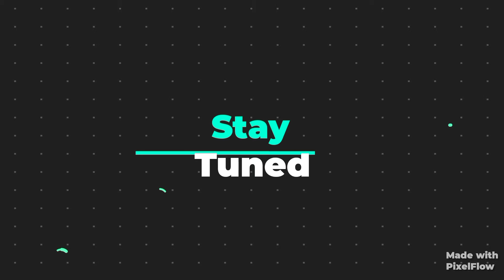Warrior Galaxy In Game Cosmetics..Fortnite New Version Update .....V 17.40